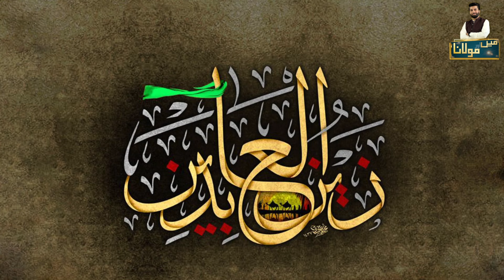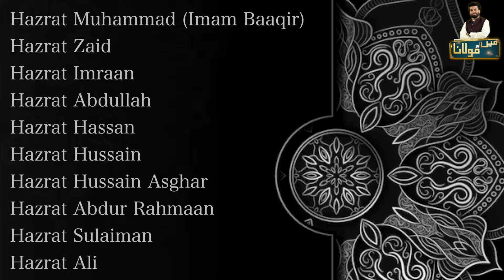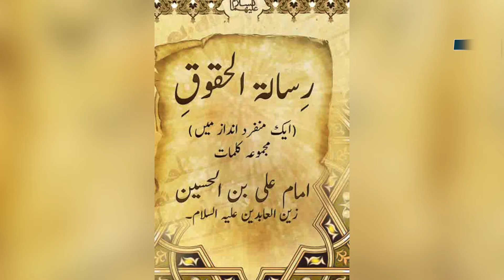Imam Zain ul Abideen Kon Thay ? Islam K Chothay Imam | Wiladat Imam Zainul Abideen | Owais Rabbani